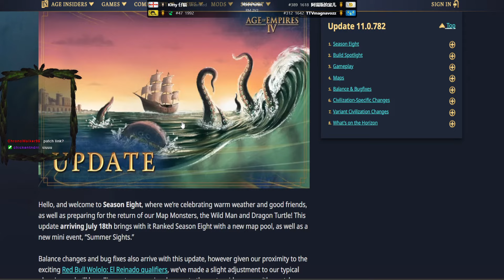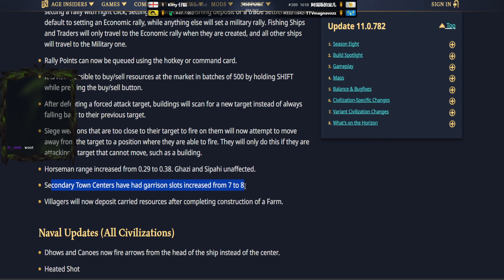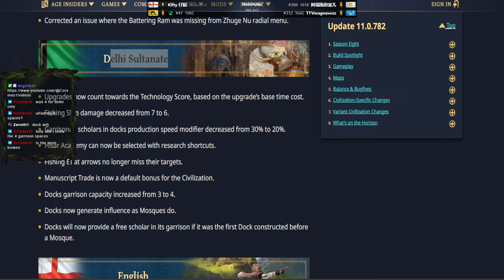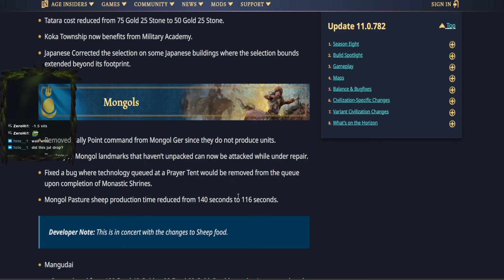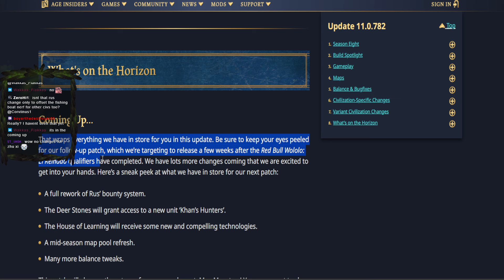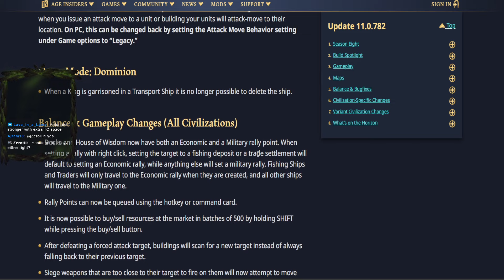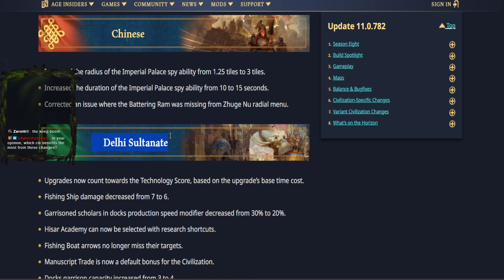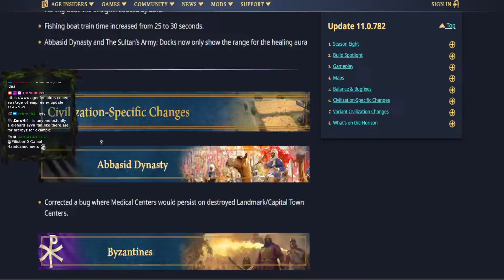Age of Empires IV – Season Eight Update Preview 11.0.782